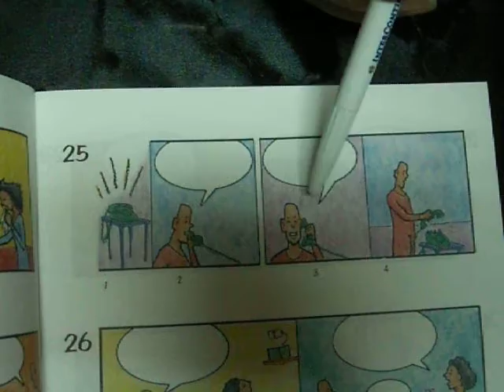Learn Arabic: Telephone Conversation about Funeral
Arabic lesson